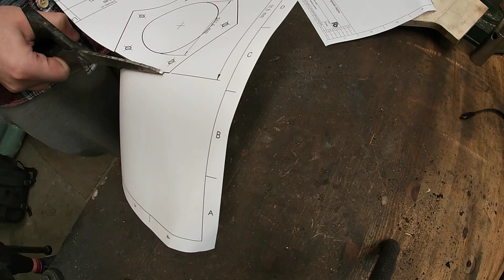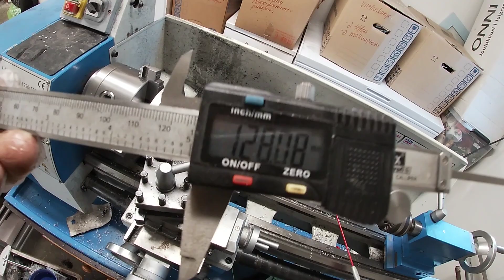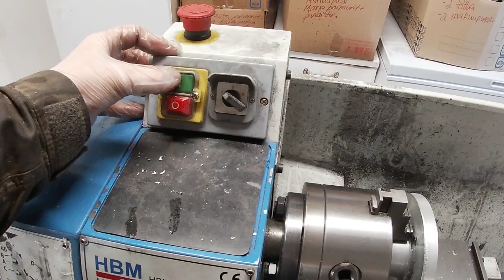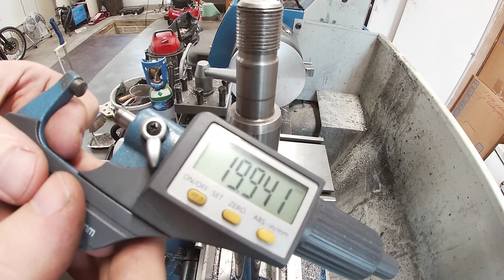Rakennetaan jarrudyno osa 2: tankojen ja laippojen sorvausta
Tässä videossa valetaan ja sorvataan osia pyörrevirtajarruun. Tässä on noin kolmasosa kaikista tarvittavista osista.